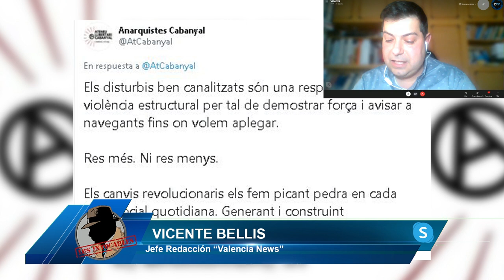VICENTE BELLVÍS: ¡ATAQUES A PERIODISTAS DESDE EL GOBIERNO! PUBLICAN EN REDES AMENAZAS A POLICIAS